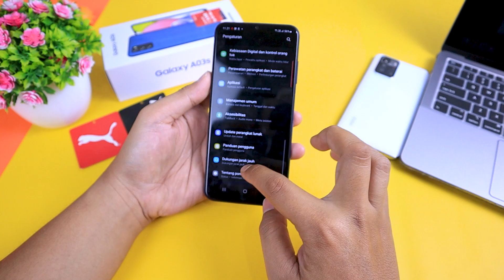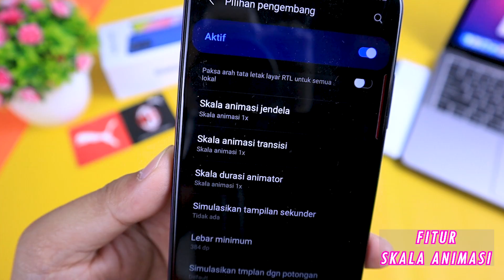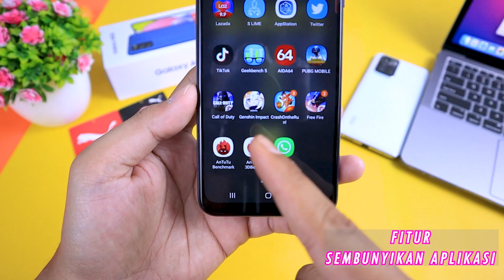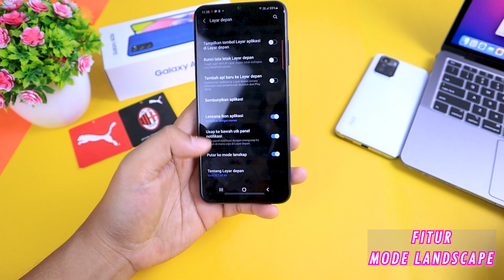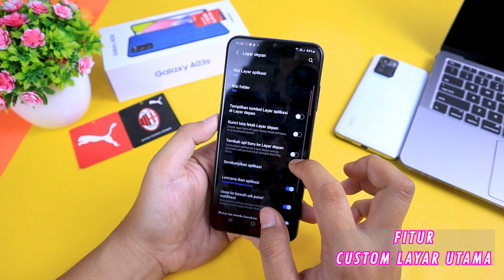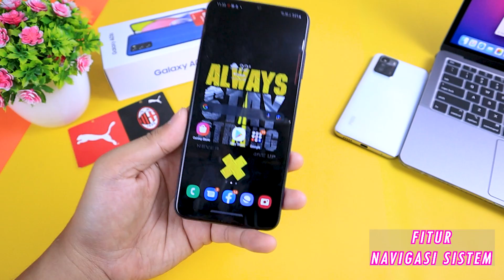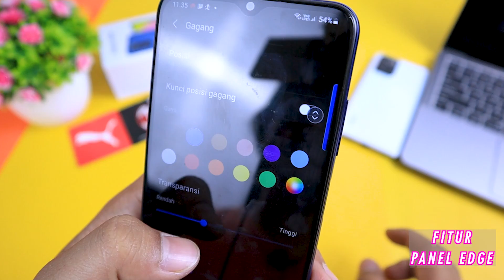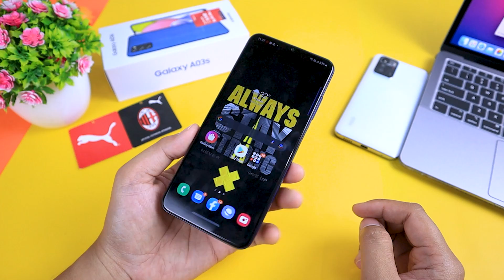WAJIB TAU!!! 7 SETTING WAJIB SAMSUNG A03S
7 setting wajib pengguna samsung A03S

1:20  FITUR SKALA ANIMASI
3:25  FITUR DUAL MESSENGER
4:57  FITUR SEMBUNYIKAN APLIKASI
6:11  FITUR LANDSCAPE
7:22  FITUR CUSTOM LAYAR UTAMA
10:00  FITUR NAVIGASI SISTEM
11:36  FITUR EDGE